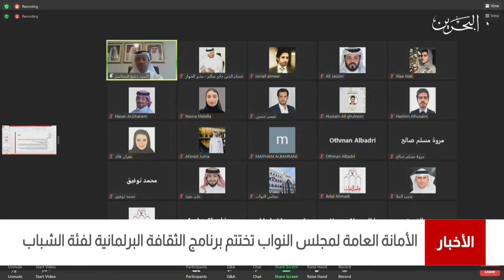البحرين مركز الأخبار : الأمانة العامة لمجلس النواب تختتم برنامج الثقافة البرلمانية لفئة الشباب